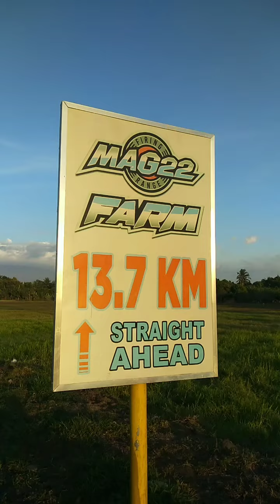Our kinda date ✨